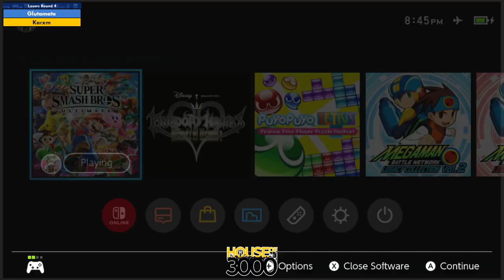BoMBS 157 Losers Round 4 Glutamate vs Karxm